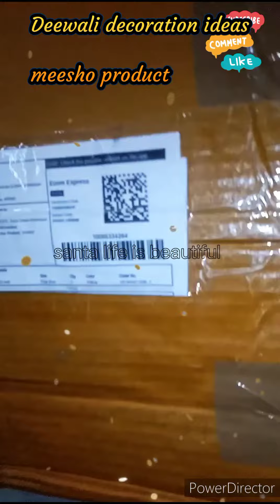meesho product honest review|Diwali decor items|lantern and diya holder create good vibes